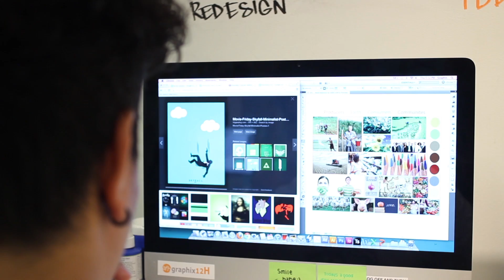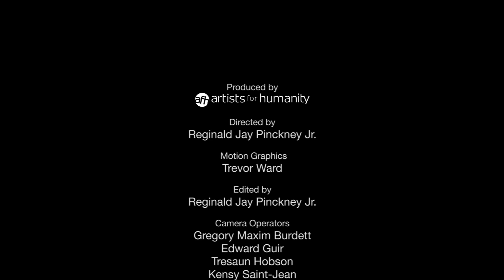Making A Difference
A group of AFH Teen Artists share their experiences growing up in Boston and describe how their time at Artists For Humanity has affected their lives.